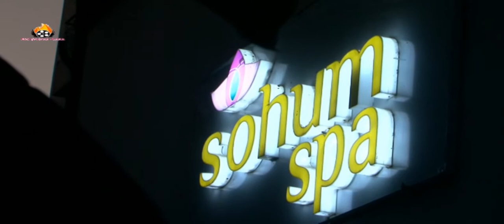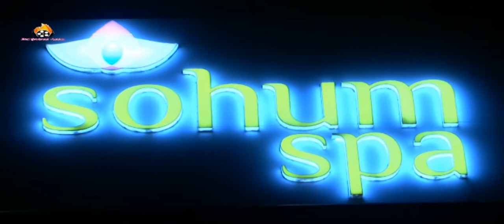Sushmita Sen | Inaugurates Soapbox | Makeover Salon New Branch | Soham Spa | Esha Deol !!!